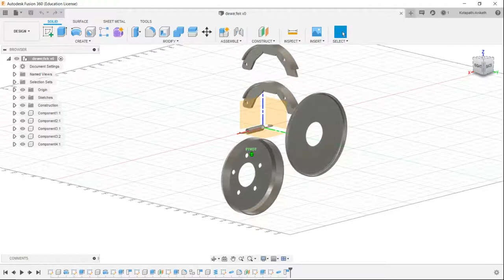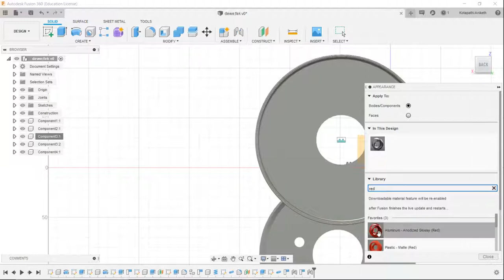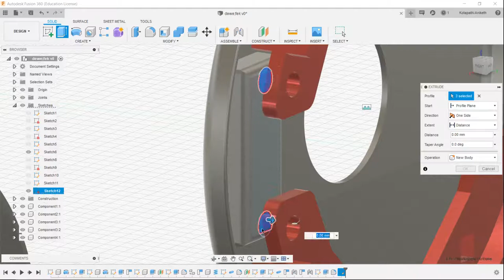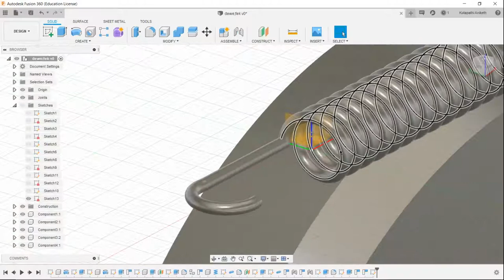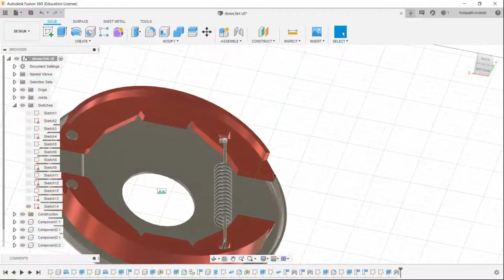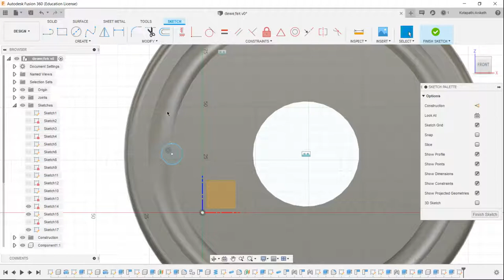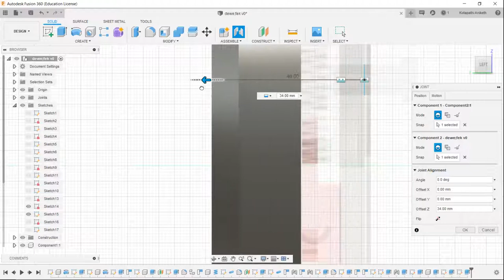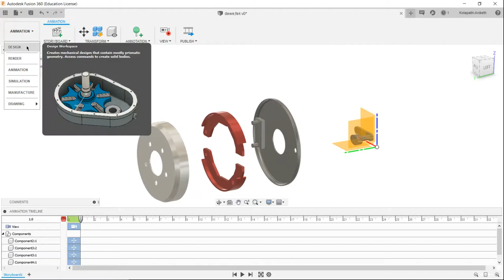Creating a 3d model of a drum brake in fusion360.(part 2)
Are you new to fusion360 ? Learn fusion360 without any difficulty for free.In fusion360 we can create models,  simulation,  animation, and render images. In our videos we will be proceeding from beginners to higher level of modelling with fusion.